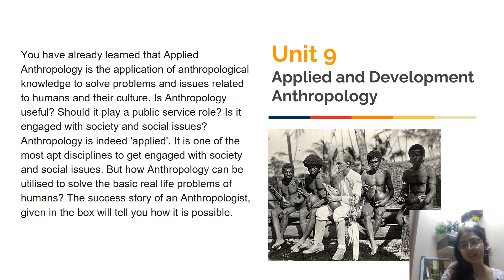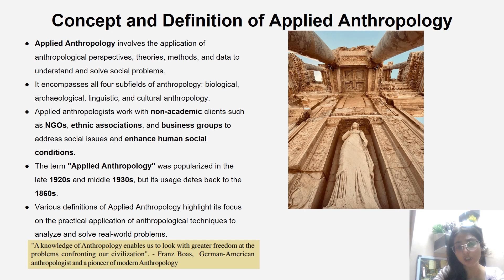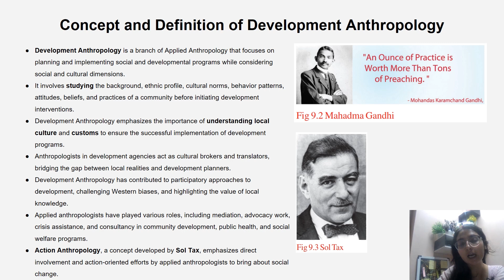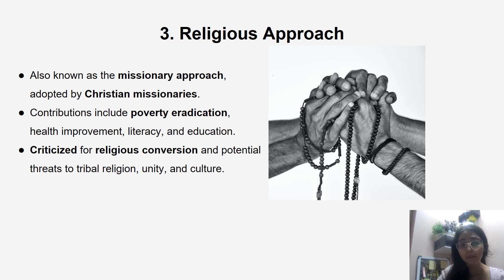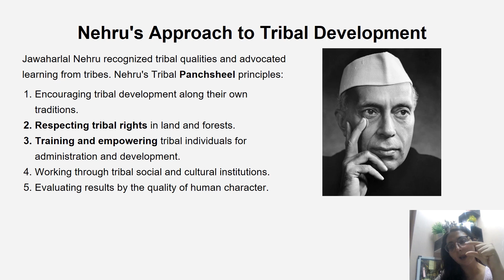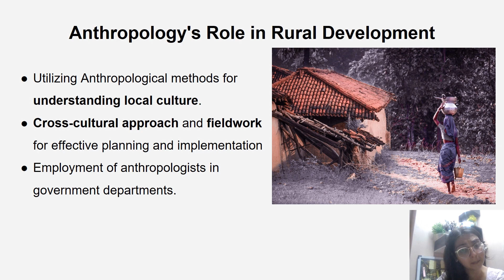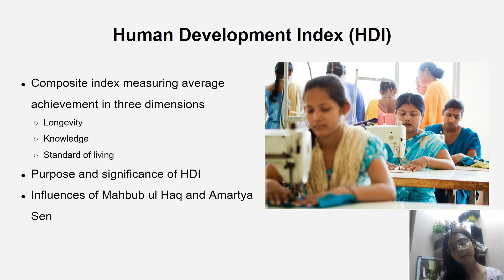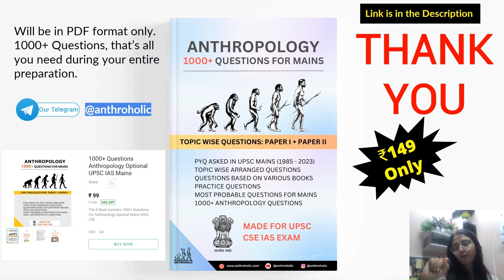L9 Applied and Development Anthropology | SCERT Class 12 Kerala Board | Anthropology Optional IAS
Buy 1000+ Questions for Anthropology Ebook

SCERT Kerala board Anthropology book
Anthropology Class 11
Anthropology Class 12

Anthropology Basics
Anthropology for Beginners
Anthropology for UPSC
IAS Anthropology
Anthropology Optional for UPSC
Anthropology Optional for PCS
Anthropology for IAS
UPSC Optional Anthropology
Anthropology Free Lecture
Anthropology Videos
Anthropology Summary Videos
Anthropology Lectures
Anthropology by Aman Yadav
Physical Anthropology